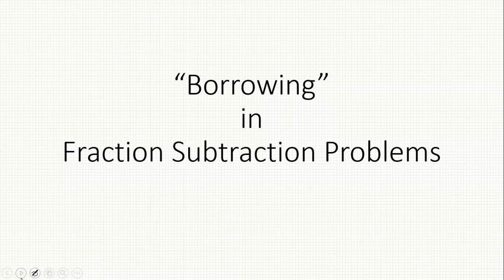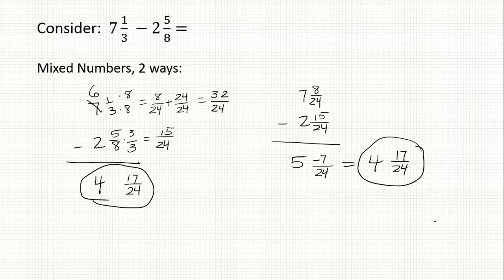Three Ways to Borrow in Fraction Subtraction Problems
Three Strategies: improper fractions, borrow, and use negatives. A quick explanation of the strategies so you can choose your preferred method.